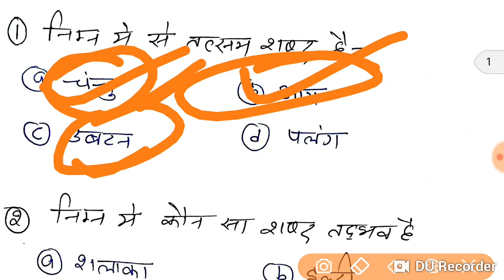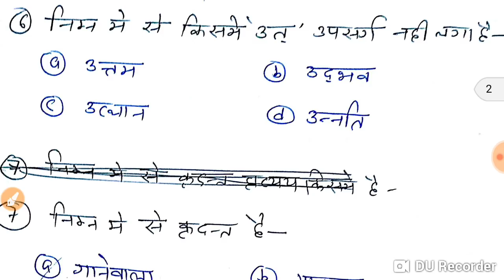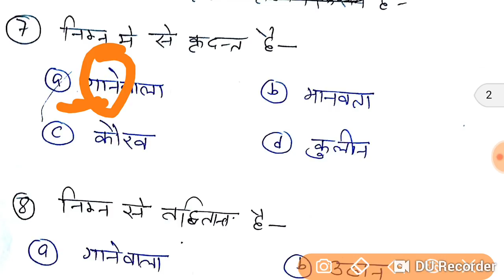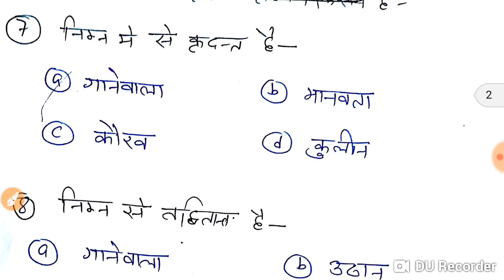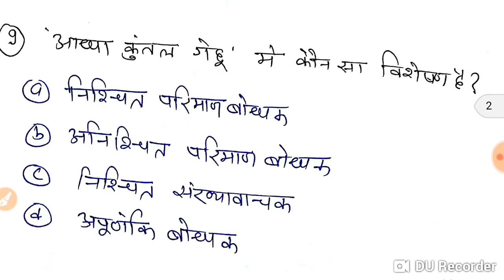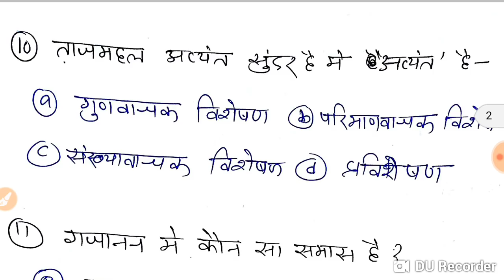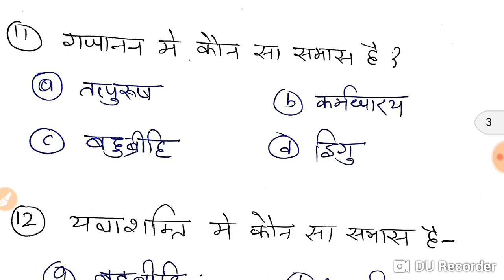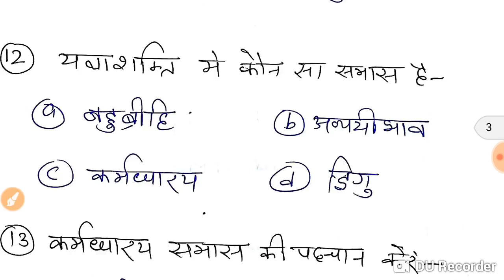UPPCS Pre Exam-CSAT (सामान्य हिंदी -2)/संपुर्ण हिंदी ग्रामर समझें /HINDI FOR ALL EXAMS